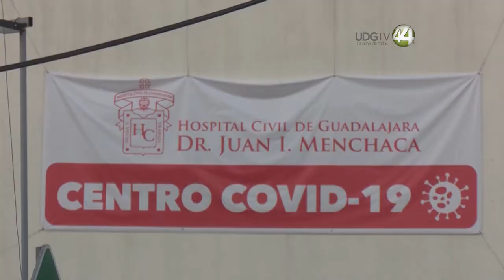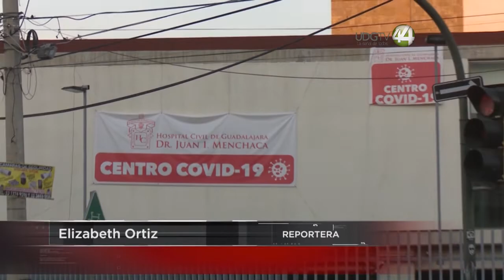Desconvierten hospitales COVID y ahora aumentan los pacientes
Debido a la disminución en los casos, desde hace un mes inició en Jalisco la reconversión hospitalaria por Covid-19 para atender otras enfermedades.